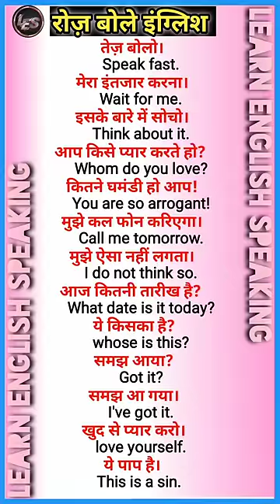इंग्लिश बोलने का सबसे आसान तरीका/इंग्लिश बोलना कैसे सीखें /english speaking practice#englishspeaking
interrogative sentences

english grammar

grammar

the sentence

english sentence

sentence structure for writing
english

types of sentences in english grammar psc

High search volume grammar

the sentence

english sentence

sentence structure for writing english

sentences in english grammar class 1

english speaking

spoken english

speaking

english

conversation

english speaking

spoken english

english practice

english class

english speaking

spoken english

english grammar

volume grammar

the sentence

english sentence

sentences english grammar class 6

angreji sikhane wala,
bolne ka tarika,
english sikhane ka,
अंग्रेजी सीखने का आसान तरीका,
angreji,
angreii bolane ka tarika,
english bolna sikhne ka tarika,
english bolne ka sabse easy tarika,
english kaise sikhe ayenge,
english kaise sikhe jaate hain, english sikhana hai,
english sikhane ka sahi tarika,
english sikhane ka saral tarika, english sikhane ke,
english sikhane ki,
इंग्लिश सीखना,
angreji bhasha
english sikhana,
english kaise sikhe, in
english sikhao,
english kaise sikhate hain,
english sikhna,
english sikhane ke liye,
english sikhane ke tarike,
english padhne ka aasan tarika,
angreji sikhana,
english sikhane,
english sikhane wala,
english sikhne ka aasan tarika,
english kaise sikhe jaate hain,
english sikhana hai,
english sikhane ka saral tarika,
english sikhane ke,
english sikhane ki,
इंग्लिश सीखना,
angreji bhasha sikhane,
angreji bolna sikhaye,
angreji ka,
angreji kaise,
Daily Use English Sentences | English Speaking Practice |Daily English Speaking#dailyenglishspeaking

how to learn english speaking ea.

spoken english

english sikhna english speaking course

bathroom design tiles biryani recipe

chicken bpsc

bts uses english

drama full episode english

sub pla.. chan vekhya harnoor chotu daily

english 4u

daily practice english speaking

dance songs in english

english class

english lessons

english speaking live

excel english

gk questions and answers english in

how to lernen english speaking

job channel english

man sundar aaj ka episode
 releted english

normal english speech

sartaz sir ki class vali vocabulary

sauth moves releted english

simran narula vlogs in english

speaking english

tu itni khoobsurat hai sikhe english me

vocabulary words

english learn

yumna zaidi dramas english

learn english speaking 1110